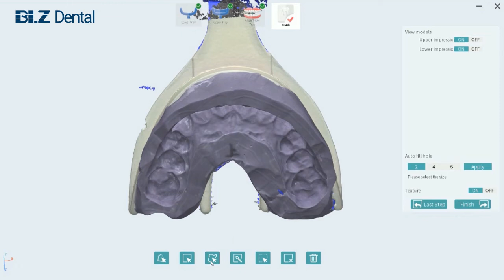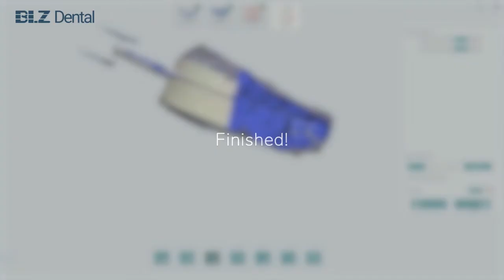Scan Triple Tray Impression with BLZ LS100 Dental Lab Scanner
Using guide
How to scan Triple Tray Impression with LS100 dental lab scanner?